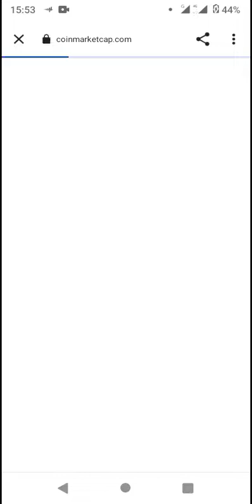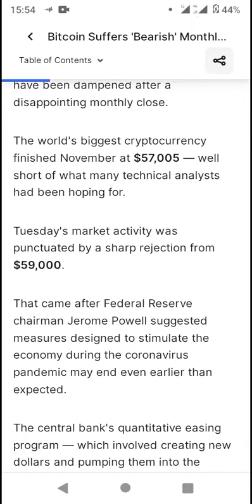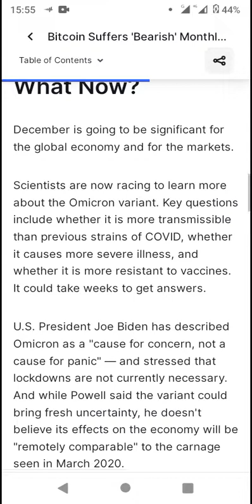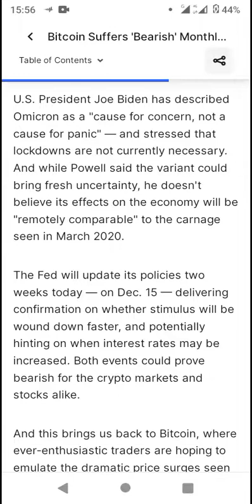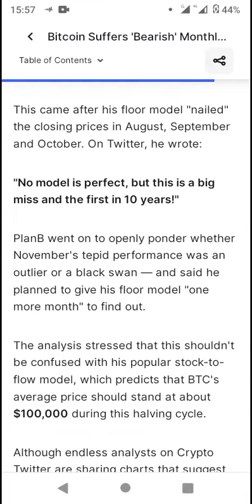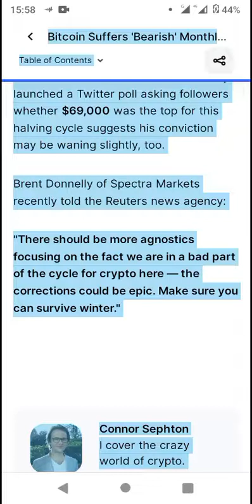Bearish BTC ??? - Coinmarketcap News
Enjin

and

scan